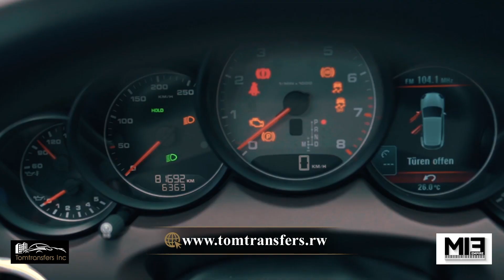M Irene azanye ikizungerezi kiririmba nka Bikiramariya|| Amarira arisutse||uyu ntasanzwe